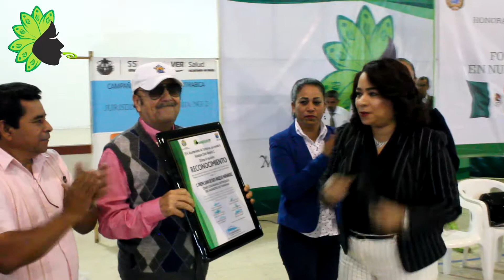Reconocimiento especial al Profr. Juan de Dios AngelesHernández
Nuestra Alcaldesa Citlali Medellín otorgó el reconocimiento como Ciudadano Distinguido de Tamiahua al Profr. Juan de Dios AngelesHernández